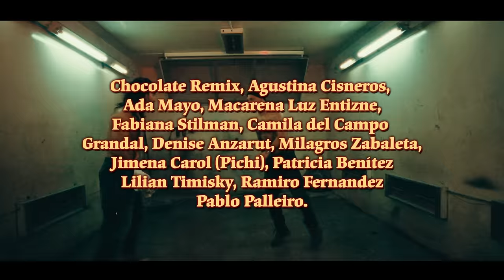Bip Bip - La Bomba de Tiempo y Chocolate Remix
LA BOMBA DE TIEMPO - EUROPA TOUR 2023
🇪🇸  27/6 -  Madrid
🇪🇸  29/6 - Barcelona
🇩🇪  1/7 - Berlin
🇩🇪  2/7 - Festival Fusión - Lärz
🏴󠁧󠁢󠁥󠁮󠁧󠁿  3/7 - Londres
🇮🇪  5/7 - Dublin
🇧🇪  6/7 - Bruselas
 🇪🇸 7/7  - Mallorca

Seguí a LaBombaDeTiempo en

Créditos Video:
DIRECCIÓN The Lilo
PRODUCCIÓN Aitana Campos
DIRECCIÓN DE FOTOGRAFÍA Juan Sebastián Molano Rincon
CÁMARA: Agustín Giataganellis, The Lilo, Juan Sebastián Molano Rincon, Martín Rois
FOQUISTA Ignacio Garín
SEGUNDA DE CÁMARA Sofia Victoria Bocanera
GAFFER Martín Rois
ELÉCTRICO Franco Marcelo Cámara Genske
ASISTENTE DE DIRECCIÓN Agustina Cisneros
VESTUARIO Virginia Rodriguez
ASISTENTES DE VESTUARIO Mercedes Acuña, Magdalena Darino
MAQUILLAJE Feliciano Torraco
FOTO FIJA Brad Borja
DRONE Pablo Acatto
GRIP Denis Malevich
EDICIÓN Brad Borja, The Lilo
AFTER EFFECTS Ignacio Garín
COLOR Martin Rois
ACTÚAN Chocolate Remix, Agustina Cisneros, Ada Mayo, Macarena Luz Entizne, Fabiana Stilman (Iardena), Camila del Campo Grandal, Denise Anzarut, Milagros Zabaleta, Jimena Carol (Pichi), Patricia Benítez, Lilian Timisky, Ramiro Fernandez, Pablo Palleiro

AGRADECIMIENTOS
Camauer, Kapitan John Silver, Pablo Arné, Darwin 105, Mariano Aubrit, Carlos Valdez, Mariela Perez, Hernan Castellano, Micaela Curutchet, Julia Zarate, Rafa, Dani, Carlos Alberto Bouza, Facu y Sere, Garag Estacionamiento, Senon.

FICHA TECNICA: “BIP BIP”. La Bomba de Tiempo & Chocolate Remix
Grabado entre febrero y marzo 2023 en Buenos Aires, Argentina
Letra: María Romina Bernardo (Chocolate Remix)
Arreglos de percusión: Pablo Palleiro
Arreglos de voces: María Romina Bernardo (Chocolate Remix)
Voz: María Romina Bernardo (Chocolate Remix)
Batería electrónica y programaciones: Pablo Palleiro
Sintetizadores: Pablo Palleiro
Percusión: La Bomba de Tiempo (María Bergamaschi, Nacho Alvarez, Andy Inchausti, Mario Gusso, Mariano Tiki Cantero, Lucas Helguero, Juampi Francisconi, Alejandro Oliva, Richard Nant, Gabriel Spiller, Pablo Palleiro, Luciano Larocca, Diego Sánchez y Carto Brandán)
Técnico de grabación: Mario Gusso (estudio Mario Gusso) excepto voces (estudio Chocolate Remix)
Técnico de mezcla y masterización: César Silva (Estudio El Hornero)
Prensa: Marina Belinco
Management: Nicolás Flam

Letra Bip Bip:
Entro a la YPF derrapando
vengo en viaje no sé desde cuando
dame pucho, gasolina y arranco
me voy pisteando y la música al mango (au!)

Rampampampam pampampampam pampampampam pampam dale!
Acelera, acelera, acelera, acelera! [x4]

La chapa y pintura la tengo mas o menos bien
aunque se me quemó el brain
pero si yo andaba bien
dándolo todo al 300 x 100, 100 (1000)

Quiere ser vip, glorioso y genuino
aunque viaja aborrece el camino
buscando el éxito va el peregrino
nunca llega, no encuentra destino

Necesito gasolina
café en la mañana, noche cocaína
abran paso la vida es urgente
pongo baliza y tocando bocina
bip bip bip
que me sigan todas las gatas finas
bip bip bip
las que quieren llegar a la cima
bip bip bip
chupetines con anfetamina
bip bip bip
dame más que esto aquí no termina

No me da el cuero y el mundo me lleva puesta
Acelero
No me da el alma busco y no encuentro respuesta
Acelero
Dicen que no gana el que todo no lo apuesta
¿Quién da más?
Pongo y apuesto pero la verdad es que me cuesta

Y es que lo quiero to’
y que te via’ ofrece’?
y si no tengo na’
si ya me reventé
ya fundí el motor
empeñé hasta la bujía
probe con la brujería
compré un cartón de lotería

ya estoy más cerca que nunca!
y esta cosa no me funca
que ahora nadie me interrumpa
voy para arriba hasta que me hunda y…

Y si no arranca más? (pechalo nomás, pechalo)
y que le vamo’ a hacer? (dale, chango)
y  si no quiere andar (metele, metele, metele)
y qué se le va a hacer (dale)
y que le vamo’ a hacer? (dale changa)
y  si no quiere andar  (pechalo nomás, pechalo)
y qué se le va a hacer